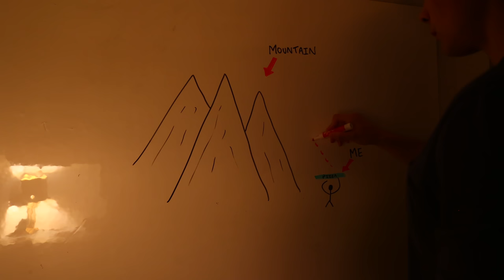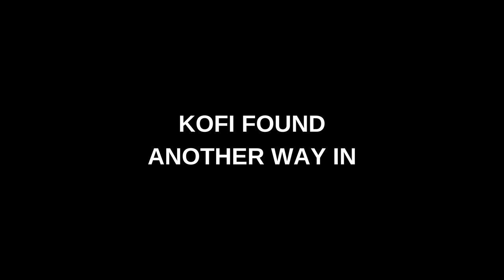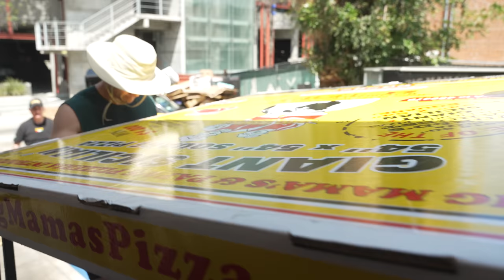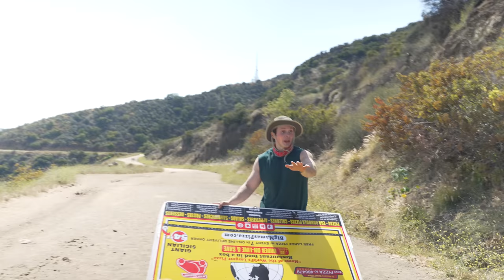I Ate The World's Largest Deliverable Pizza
Big Mamma & Pappa's Pizzeria is home to the world's largest deliverable pizza! In today's video I deliver the pizza. on foot. up a mountain.

I CARRIED THE WORLD'S LARGEST PIZZA UP A MOUNTAIN